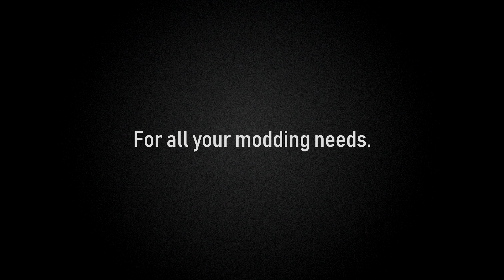Star Wars The Force Unleashed II: C-3PO Edition! Part 3: Perceptive for a Protocol Droid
I'm just gonna throw it out there: I don't think Threepio's supposed to be able to kill that thing.

SWTFU2 Evolution Ultimate Mod by ModdedGames.
SWTFU C-3PO model uploaded by Perseus.

IMPORTANT! Here, I play the game through the original 30 FPS executable as opposed to Evolution Ultimate's 60 FPS patch. This was because the game crashed often at 60 FPS (couldn't finish any cutscenes without a crash!) and the console releases all play at 30 FPS by default.

INSTRUCTIONS:
1) Install the Evolution Ultimate Mod.
2) Go to your game directory, then LevelPacks\pak6.LP\Game\Disc\Characters\maleAverage\PlayerProtocolDroid.
4) Replace the protocol droid's textures with Threepio's. This may require image editing software.
5) Go in-game and load the protocol droid skin!

NEXT VIDEO: Star Wars The Force Unleashed II: C-3PO Edition! Part 4: A Peaceful Walk Through Dagobah...